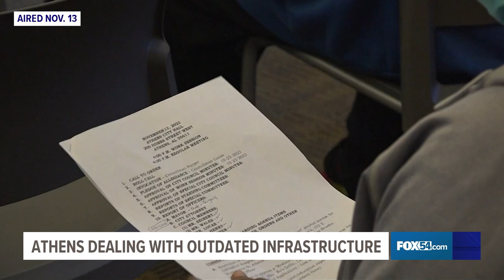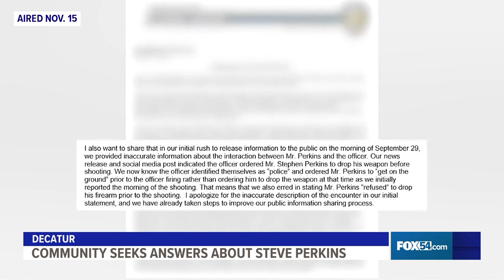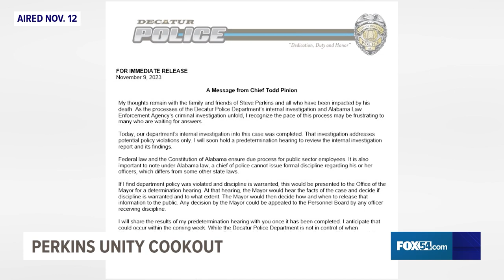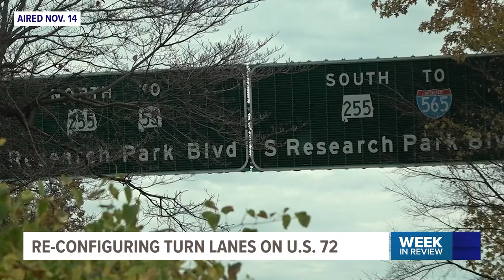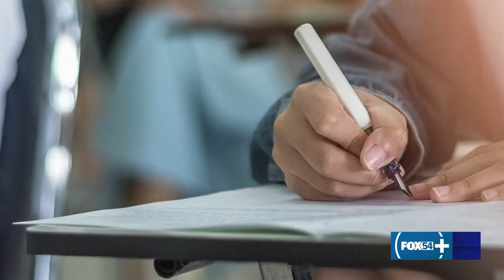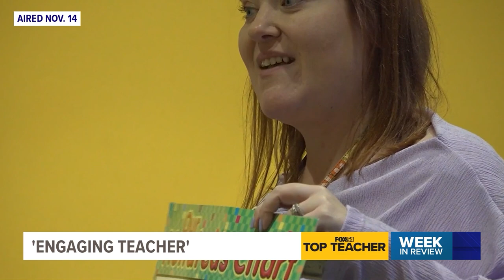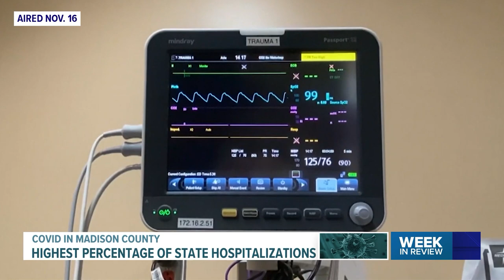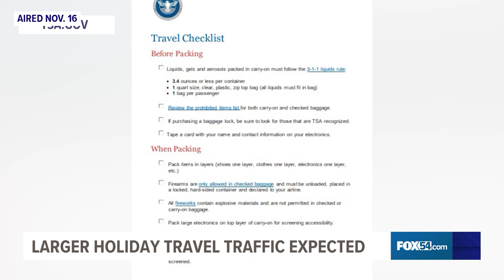Sit. Stay. Watch. FOX54's Week in Review | 11.17.23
A veteran trains service dogs for the benefit of other veterans. Plus: Athens residents demand upgrades, cyclists demand better safety, and demand for holiday travel